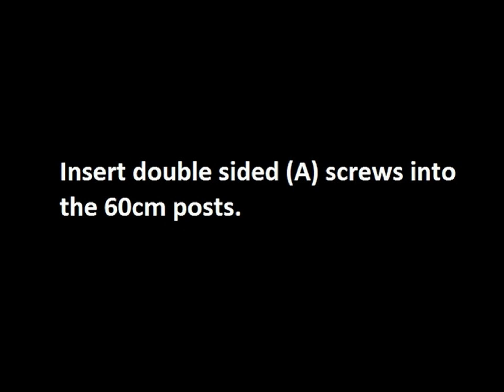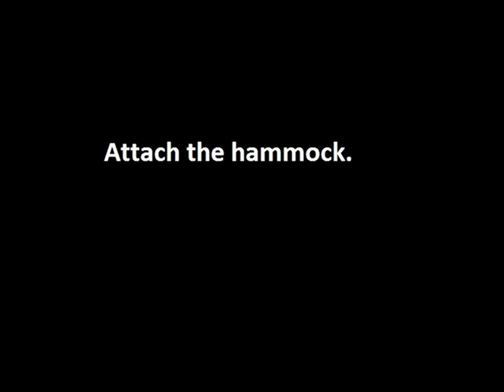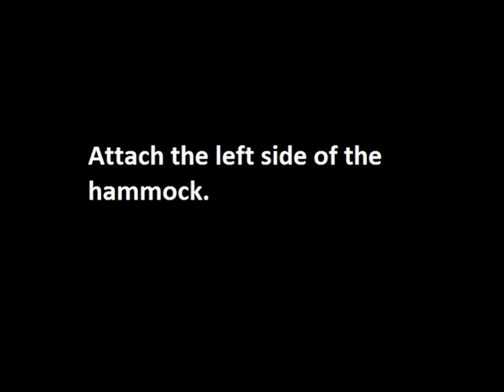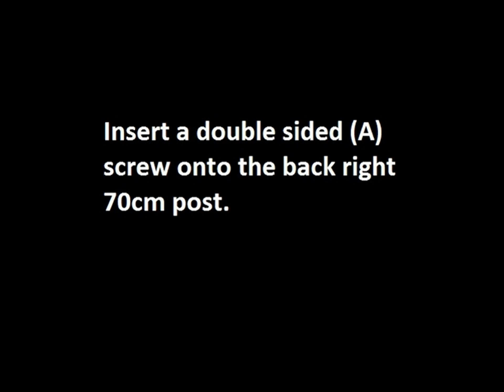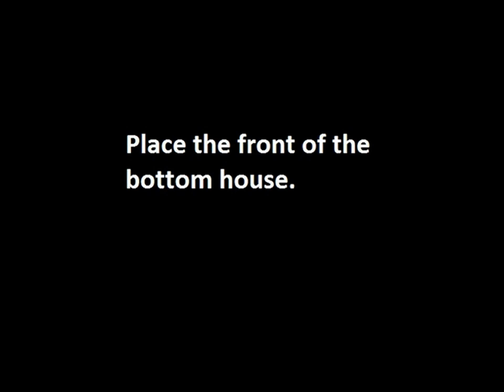Kitty Mansions Amazon Cat Tree Assembly (NEW)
Step by step instructions on how to assemble our Amazon model cat tree.